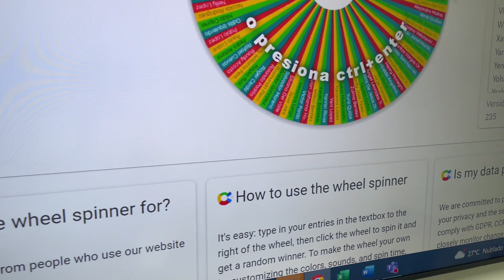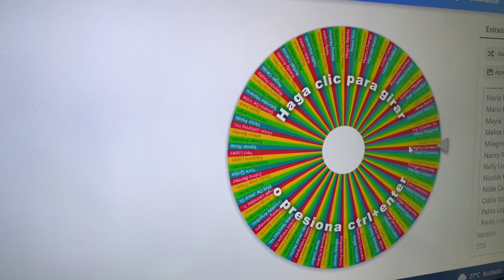Sorteo Medición de Lealtad y Satisfacción CARVAL 2022 Clientes Internacionales